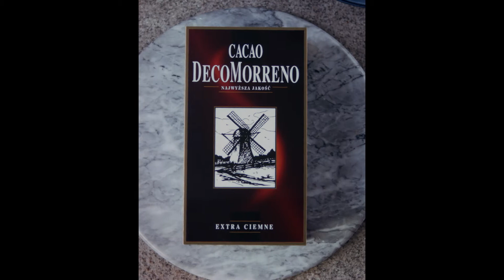DecoMorreno / digital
Klient: Maspex
Agencja: Hand Made
Produkcja: Pink Media Studio Filmowe
Autor zdjęć: Adrian Kuciel
Kierownictwo produkcji: Maja Turek & Aga Więckowska
Scenografia: Marta Wieczorek & Maciek Czuchryta
Food stylist: Gabriela Sowa & Małgorzata Gniewosz
Montaż: Simon Kowalczyk
Kolor korekcja: Łukasz Urbański, Adrian Kuciel
Mock up: Jarosław Polowiec
Motion control: Michał Szymczak
Focus puller: Tomek Lechicki
Mistrz oświetlenia: Cezary Czyż
Oświetlacze: Adrian Tujak, Michał Michalski
Obsługa techniczna planu: Stagehand collective Tomasz Malinowski
Modelka: Monika Sereja-Czekalska
Make up: Zuzanna Świeboda